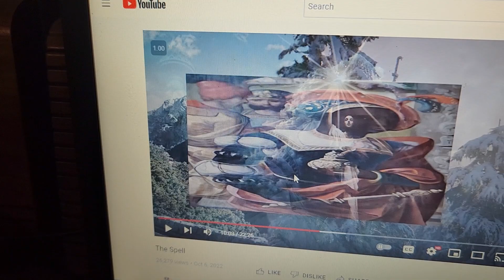THE MOON IS ONLY A REFLECTION - SO HERE WE GO AGAIN WITH THE COPYING....BUT WE CHANGED THE WORLD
and that's all that matters is we are changing the world atvthe end of the dae - Uriel FLIGHTZ. angels still be wanting their credit sometimes so we can feel like yall for a little bit 🤣🤣🤣🤣 just kidding✈️⭐️😇